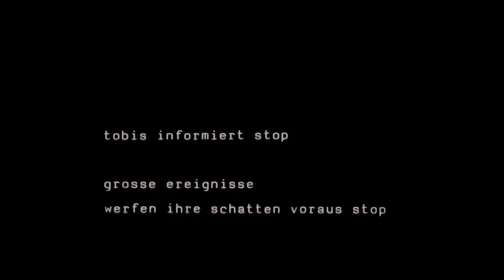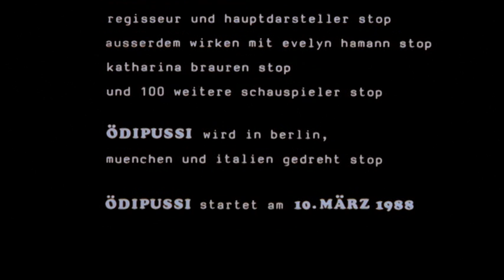Loriot: ÖDIPUSSI Trailer (1987) | Kultkino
Original Trailer zu "Ödipussi" (1987) von Loriot:

In "Ödipussi" lebt Paul Winkelmann (Loriot) in offensichtlich glücklicher Abhängigkeit von seiner Mutter. Er hat verbindliche Umgangsformen und neigt zur Pedanterie, er ist von einer nicht zu übersehenden Naivität, ungeschickt im Umgang mit Gegenständen und zerstreut.
Sein Leben erfährt eine Wende, als er Margarethe Tietze kennenlernt, eine ebenfalls nicht mehr ganz junge, alleinstehende Psychologin, die offensichtlich auch nicht ganz unabhängig von ihren Eltern ist.
In Paul keimt zum ersten Mal in seinem Leben, abgesehen von der Beziehung zu seiner Mutter, eine Neigung zum anderen Geschlecht auf. Es gelingt ihm, Margarethe zu einem gemeinsamen Wochenende in Italien zu überreden. Als er dieses Vorhaben am nächsten Tag seiner Mutter mitteilt, kommt es zwischen beiden zu den ersten bedeutenden Spannungen seit 56 Jahren. Es wird deutlich, dass Mutter Winkelmann nicht gewillt ist, ihren Sohn einer anderen Frau zu überlassen.
Auch die bald darauf stattfindende Zusammenführung der beiden Familien gestaltet sich zu einer gesellschaftlichen Katastrophe...

Ihr wollt den Film "Ödipussi" von Loriot in voller Länge sehen? Schaut doch gern hier vorbei